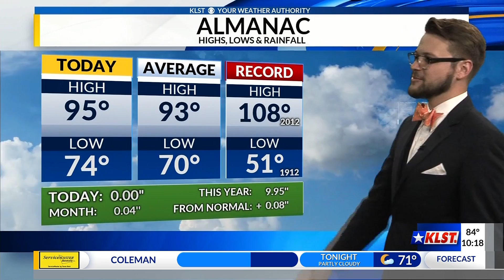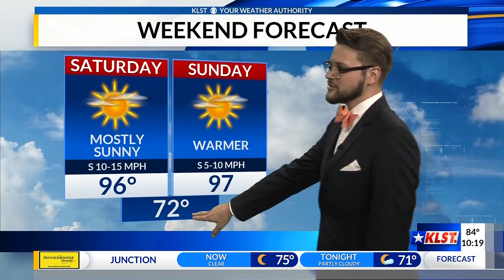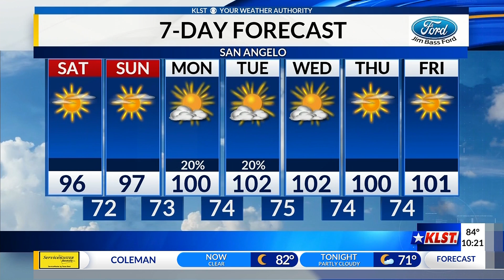Fri 6.26 overnight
Another evening in the 70s with mid 90s for the weekend